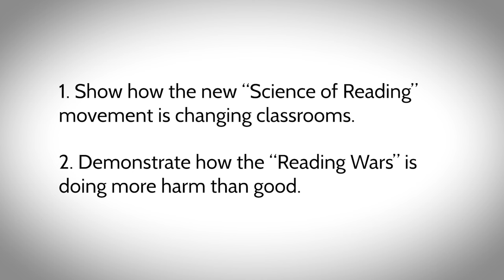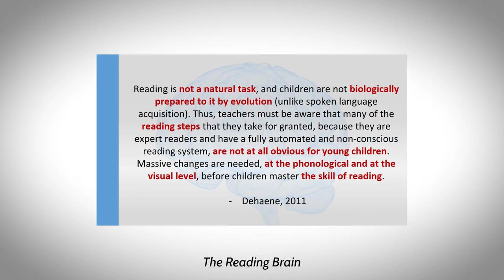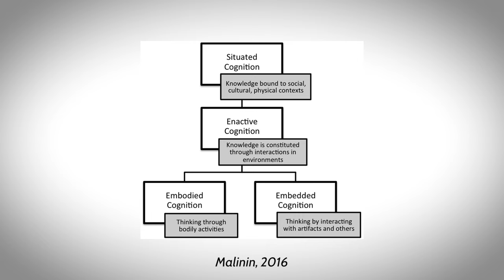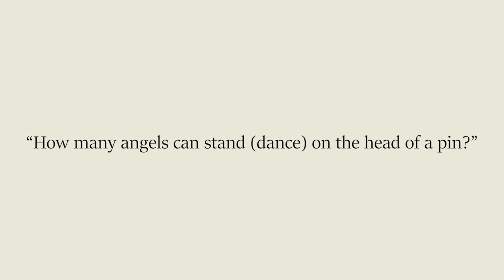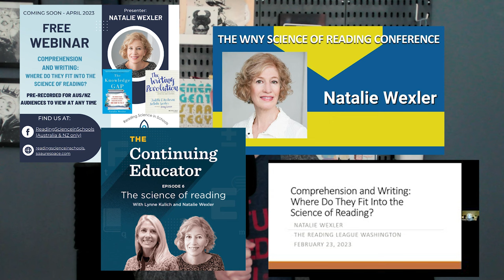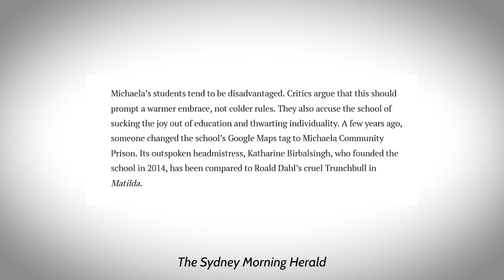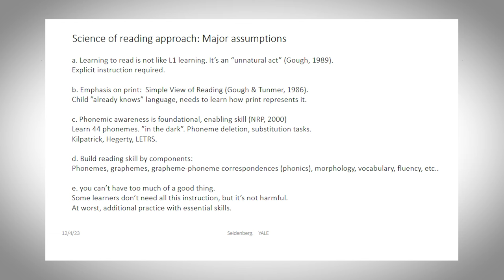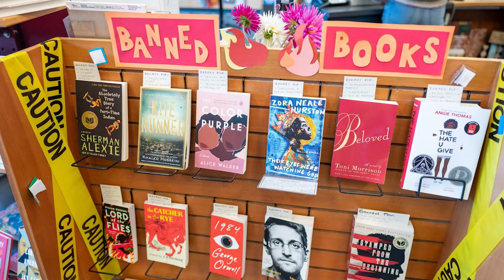How the Reading Wars Are Destroying Our Schools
Alright – so today we’re talking about the Reading Wars, the historical debate about how to teach literacy. Specifically we’re talking about the Science of Reading movement, a faction of the so-called Reading Wars. The Science of Reading movement is connected to other similarly named movements aimed at “going back to basics” in teaching, such as the Science of Math movement, or the more general “Science of Learning” movement. Especially in the last few years, these movements have taken storm as test scores have dropped and a narrative has been formed that schools are, once again, failing our children.

First, we want to give an overview on how the Science of Reading, steeped in this “Reading Wars” debate, is shaping our classrooms, student literacy, and teacher professional development. We’re going to talk about how this movement is not only changing reading classrooms, but the general ideas of school itself.

And two: to make the claim that the Science of Reading, like many of the factions that have formed around the Reading Wars or Math Wars more broadly, does more harm than good. And that our obsession with these labels and factions on teaching reading is dangerous and harmful to young people and teachers alike, for many many reasons.

But before we talk specifically about the Science of Reading movement, let’s take a look at the ongoing debate surrounding literacy that’s been fought for nearly 100 years...

What're we getting ourselves into... 00:00:00-00:02:25
Dewey v. Thorndike 00:02:25-00:06:05
The Reading Wars 00:06:05-00:24:10
"The Science of Reading" 00:24:11-00:32:36
Cultural Literacy 00:32:37-00:41:10
The Knowledge Gap 00:41:11-00:50:26
The Dismal Deans 00:50:27-01:14:12
Beyond The Reading Wars 01:14:13-01:29:38

All of our sources are referenced throughout the video, and you can find other specific study